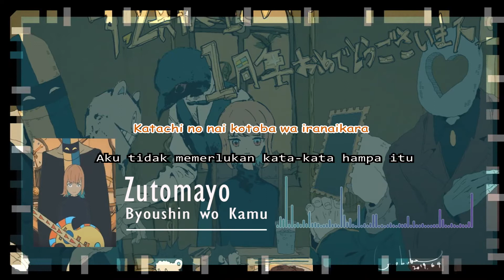Zutomayo - Byoushin wo kamu Lyrics + Terjemahan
Lyrics & Vocal : ACAね
Arrangement : ぬゆり
Animation  : Waboku

Hey Zutomayo im yours Fans